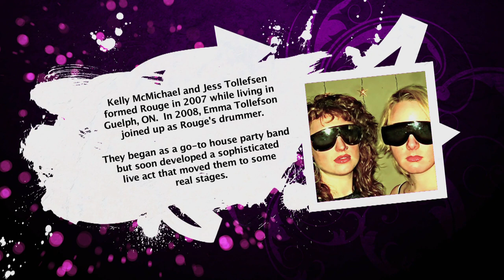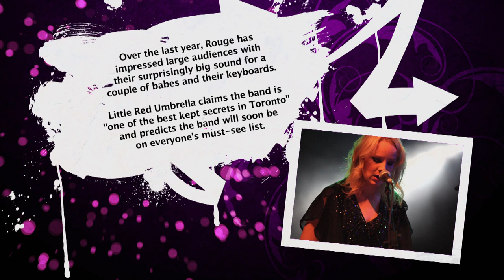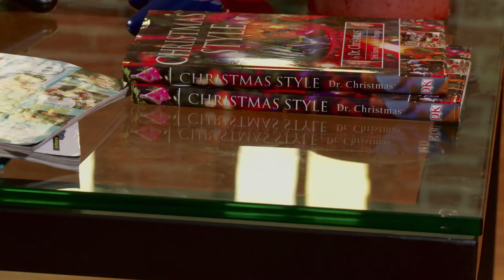Arbor Live S03E10 "Tinsel" starring Tinsel Korey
Tinsel saves Adam Beach's life and is invited to stay with the guys at the Arbor Live house. Her presence changes everything. Musical guests are Ken Tizzard, Lily Frost and Rouge.